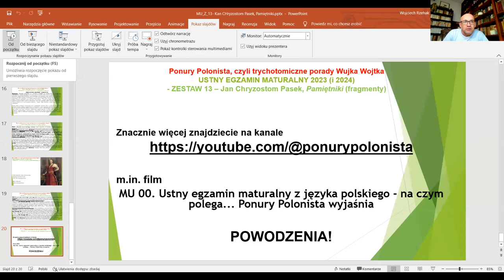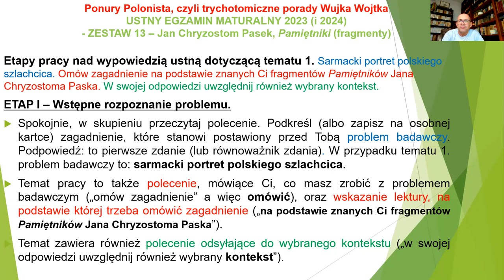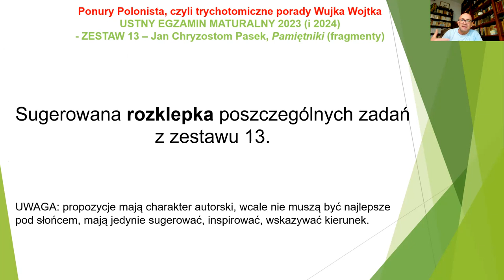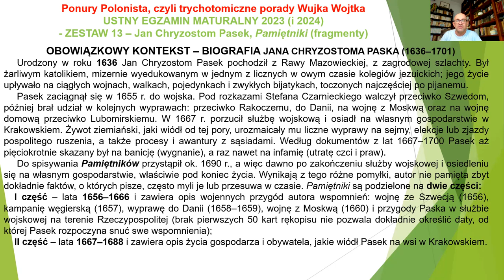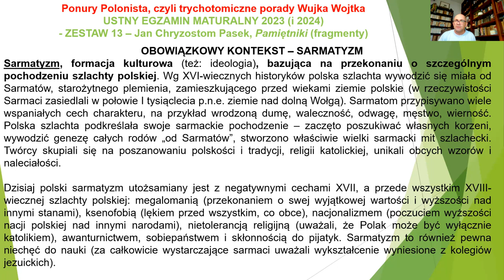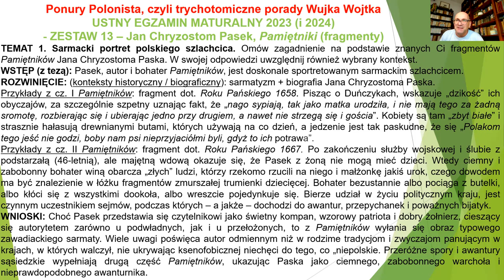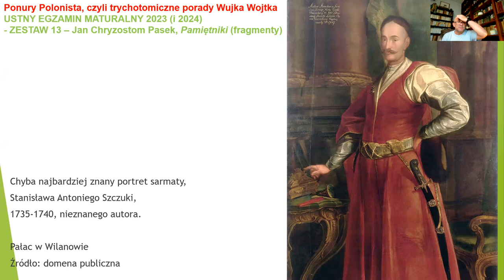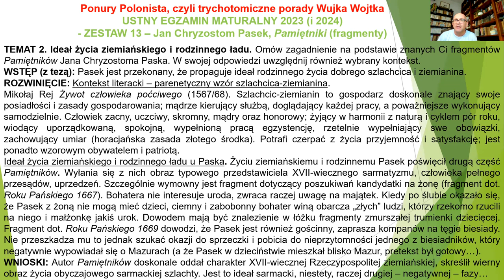MU Z 13 Jan Chryzostom Pasek, Pamiętniki - Ponury Polonista i jawne tematy maturalne.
Omówienie lektury obowiązkowej na egzaminie maturalnym z języka polskiego. Jan Chryzostom Pasek i jego "Pamiętniki"... do tego trzeba znać tylko fragmenty. Ale nie lekceważ, bo jeżeli wylosujesz  temat z zestawu 13., to cóż - to będzie Twoje 100%, które Ci przypadło z listy tematów jawnych.